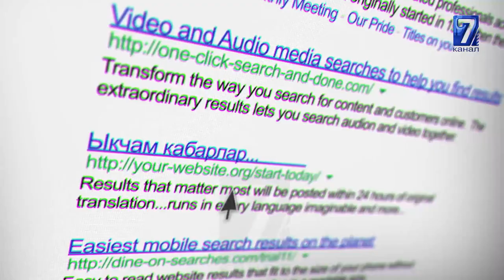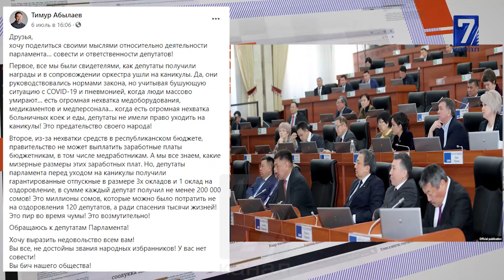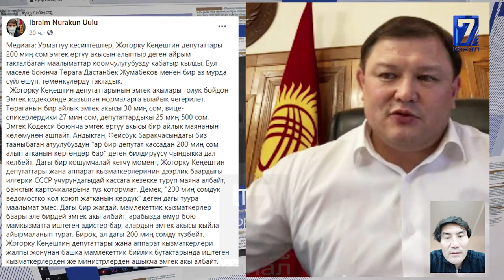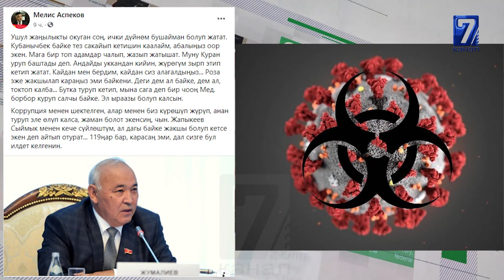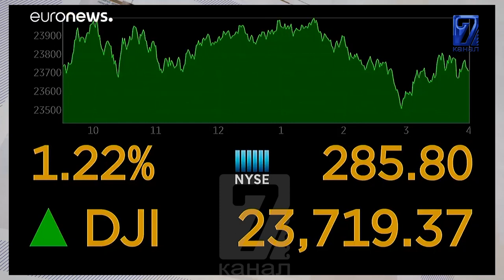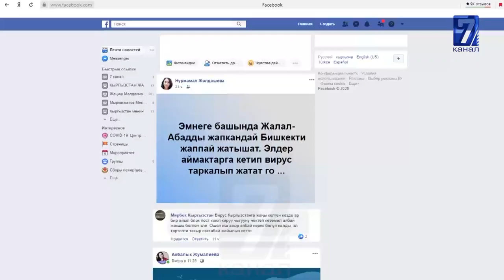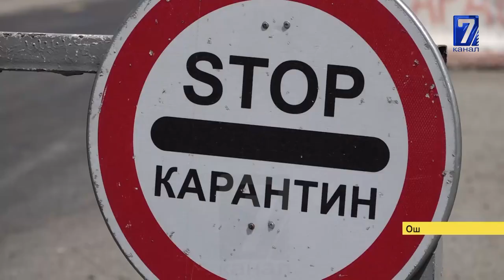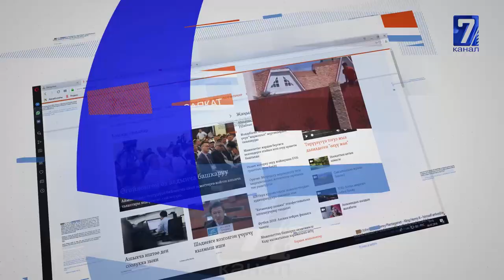ДЕПУТАТТАР 200000 СОМ ЭМГЕК ӨРГҮҮ АЛЫШКАНБЫ\\ХАБИБ КАРЬЕРАСЫН ЖЫЙЫНТЫКТАЙБЫ\\САЙТКА САЯКАТ 09.07.20